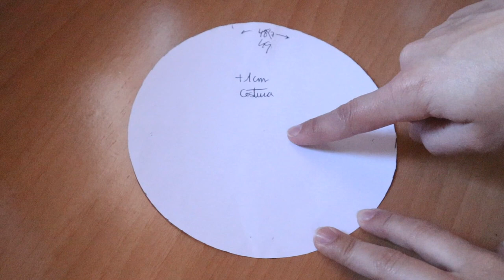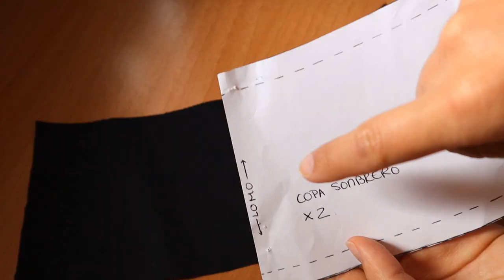Cómo hacer un BUCKET HAT (sombrero de pesacador) reversible | DIY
Para más detalles visitar mi blog ;) (abre en una nueva pestaña)

Facebook & Twitter: /puntadasdemoda